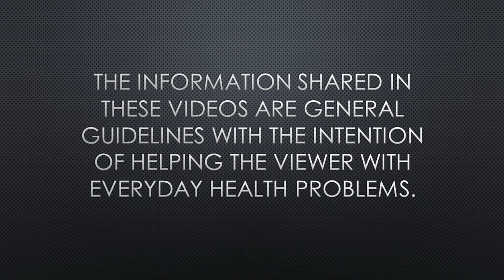Urinary Tract Infection (UTI) in MEN | Dr. Vishal Tomar | OpenConsult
Urinary tract infection (UTI) is a common problem in females. Hence, they are more aware of taking care of their hygine and necessary precautions.

 In men it is less frequent and hence the general  awareness about it is rather less.

UTI, if ignored can lead to fatal consequences like urinary bladder infection and kidey infection, also called pyelo nephritis which can eventually lead to major surgeries and life threatning complications.

In this video let me help you understnad how to identify symptoms of UTI in males and when to reach out to a doctor, before it is too late.